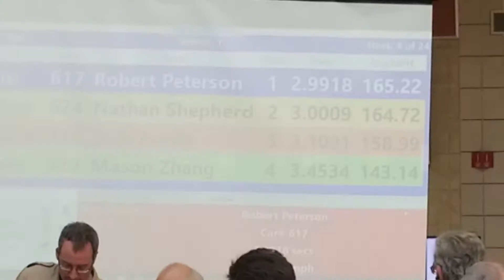Crosswinds District Pinewood Derby 2018 - Lee's 1st Heat